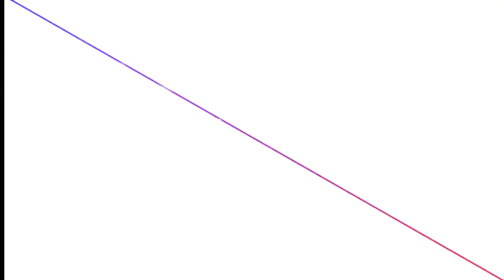Love Status | Sad Status | Attitude Status | Whatsapp Status 2020 || Pandit Mayank Sharma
|| BRAHMAN ||देखिए एक ब्राह्मण ने ब्राह्मण रैली मे क्या कर दिखाया जो सभी लोग देखते ही रह गए

दमदार राष्ट्रीय ब्राह्मण स्वराज की रैली में Mr. UP Mohit Sharma ने आकर ब्राह्मण रैली की शोभा बढाई

|| Brahman Dance|| देखिए कैसे सभी ब्राह्मण भाईयो ने मिलकर किया ब्राह्मण रैली (rally) मे डांस (Dance)

देखिए कैसे नोएडा (Noida), की ब्राह्मण रैली (2018) मे सभी ब्राह्मण भाइयों ने दिखाया अपना जलवा

THIS VIDEO WAS MADE FOR PURE ENTERTAINMENT PURPOSES. Copyright disclaimer under section 107 of the copyright act 1976, allowance is made for fair use for purposes such as criticism, comment, news reporting, teaching, scholarship and research fair use is a use permitted by copyright statute that might otherwise be infringing.